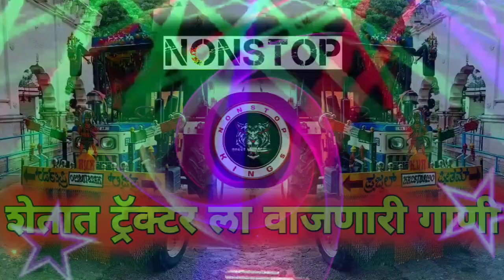शेतात ट्रॅक्टर ला वाजणारी गाणी | kadk dj song nonstop | Marathi hindi dj song nonstop